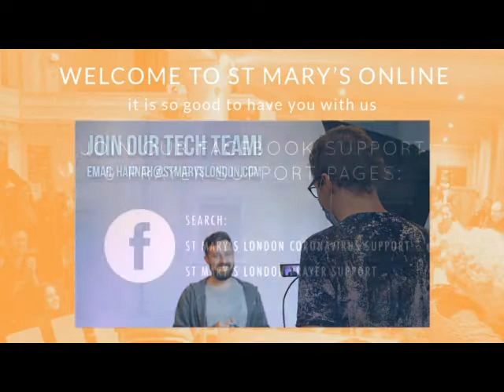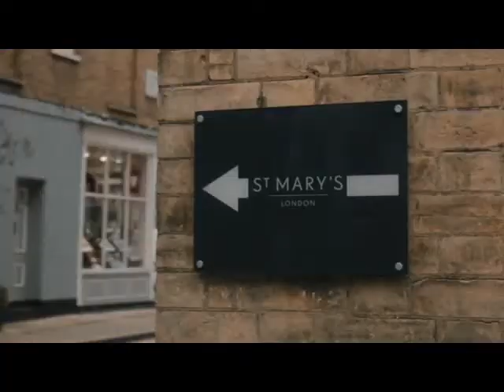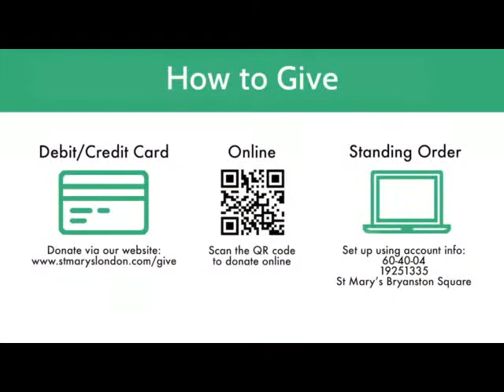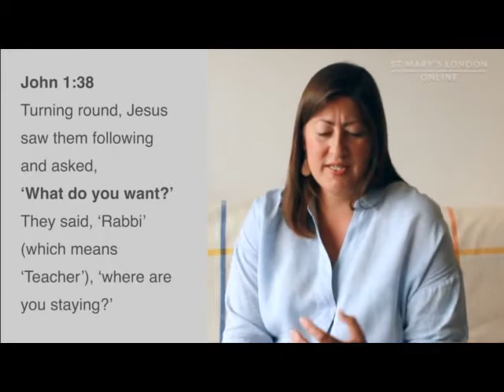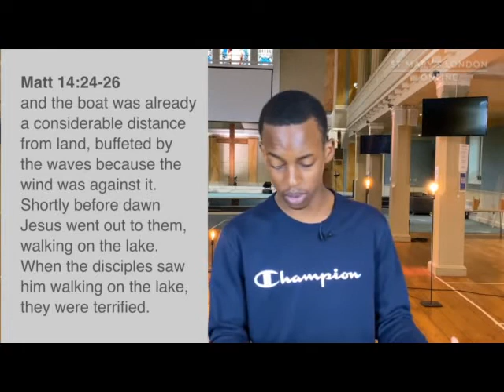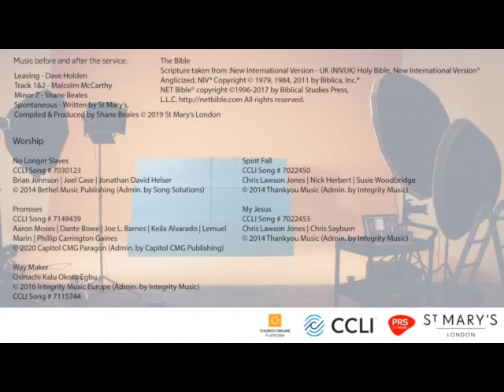Full Service 4th Oct